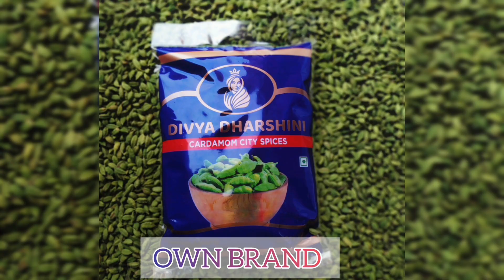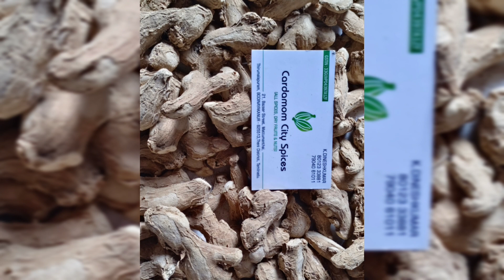CARDAMOM TODAY PRICE 22/2/2024